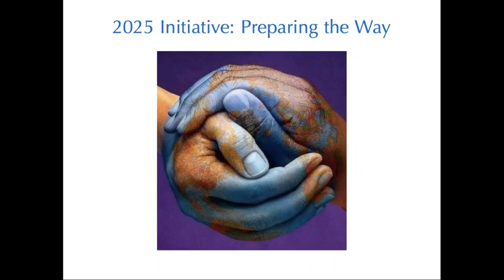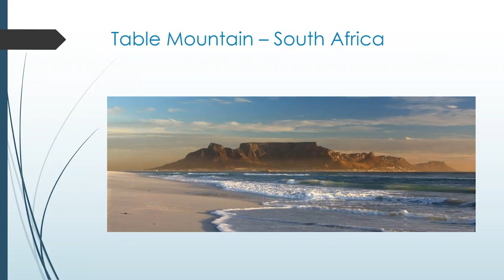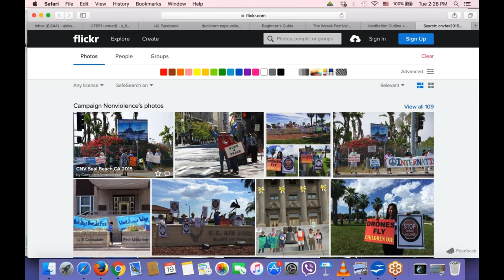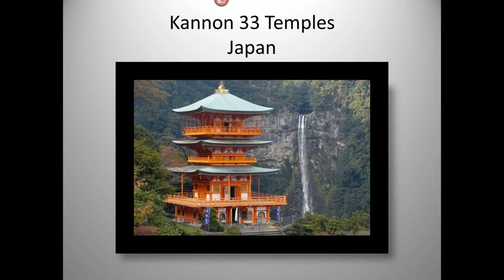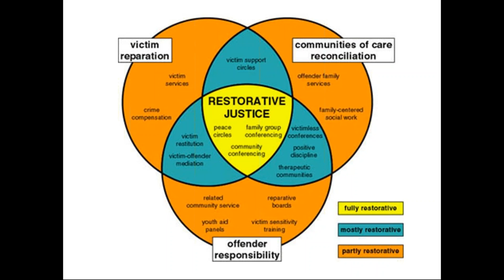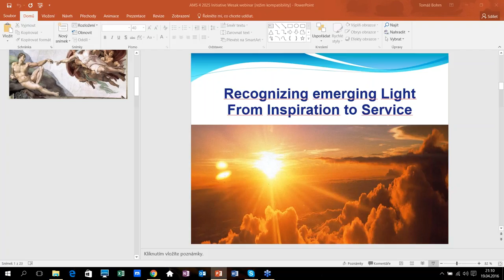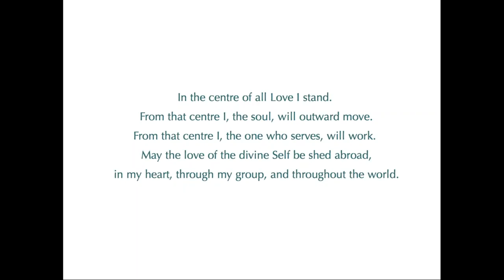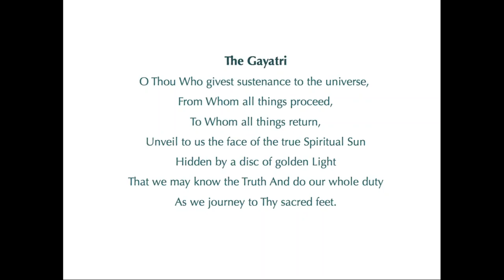2016 Wesak Festival alignment: Recognizing Emerging Light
With this webinar we enter the seven day festival period joining our individual and group Lights to participate in the Planetary Wesak Alignment.